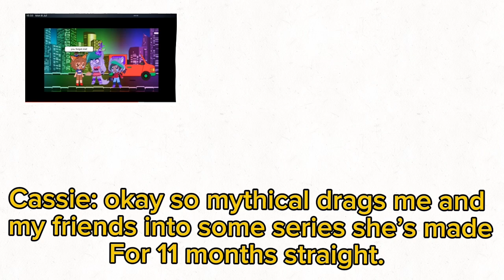IM BACK BESTIES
Characters created by me, Sophiegtv, Scott cawthon and steel wool studios. (I am not sure who owns the autism creature, I am very sorry :( )
Sound effects by ​⁠​⁠@BusinessGoose, ​⁠​⁠@globalsoundarchive  and capcut.

HI GUYS! I missed you all so much! Now I’m back, and I will be posting more videos! Also yay the channel is now two years old! :D I’m so happy to be back and I can’t wait to make more content for you all! There is a couple of things that have happened! I have recently watched LPS popular and the drama is intense people. If you like seeing cute plastic toys in a high school compete for popularity you should totes watch it! Though in the show there is topics of cheating, eating disorders
and there is blood and violence so be warned. Also I am working on another cosplay for you all! I won’t spoil who it is but I will say it is one character who appears in this animation! :D I will definitely be posting much more cosplay content because I only post it when I go to a con and I want to post more of it because it’s fun! And also I want to maybe try and make animations of my OCs lore because I barely mention them and it’s time that their stories must be told. Well, that’s all from me for now, have a great day, night or moon everyone! :D

Also I’ve added some backround characters I’ve hidden in this animation! They are the Autism creature/Tbh/Yippie and savvy and Brooke from LPS popular! I wonder if you can see them! :D
-MythicalWolfAnimates